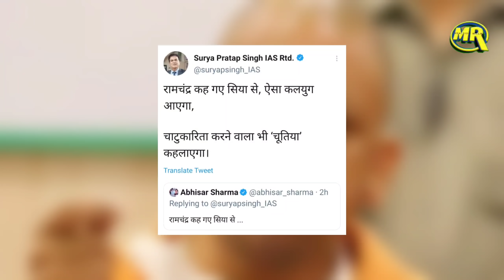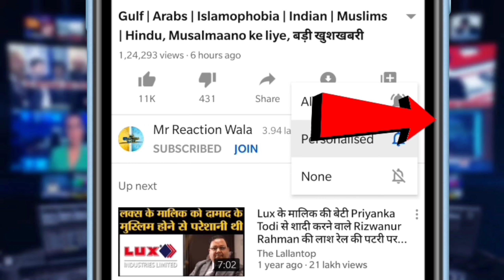UP CM Yogi Adityanath Video with Camerman| योगी आदित्यनाथ का पर्दाफाश, गाली देते Video हुआ Viral